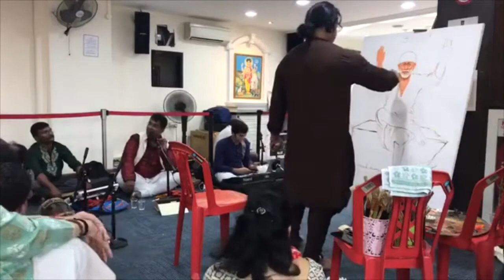Singapore | Navneet Agnihotri | Sai Baba Temple | Live Painting | Singer Parasu Kalyan | Shirdi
Live Painting Tour of Singapore 2018 ( 1st event) Live Sai baba Painting Event held at Sai Temple Singapore Painting by Artist Navneet Agnihotri bhajan by Singer Parasu Kalyan event hosted by Sanjay And Nalini on 14th July 2018...contact Artist Navneet Agnihotri for Live painting event any where in world on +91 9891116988 or mail at navneet.artist@ gmail.com